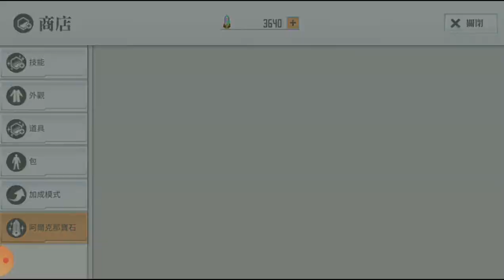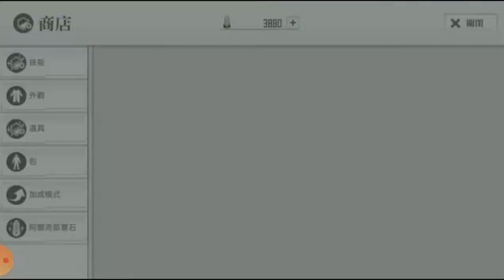SAO Integral Factor ( 刀剑神域 : 关键斗士 ) | 新活动卡机 - 假日特别活动 ~ 最多330次免费卡机22连抽 !!! ( 3 & 4 June 2021 )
看我玩 “刀剑神域 : 关键斗士 - 新活动卡机 & 角色任务 ” ( Sword Art Online : Integral Factor - New Activity Gasha & Role Task ) ~ ！